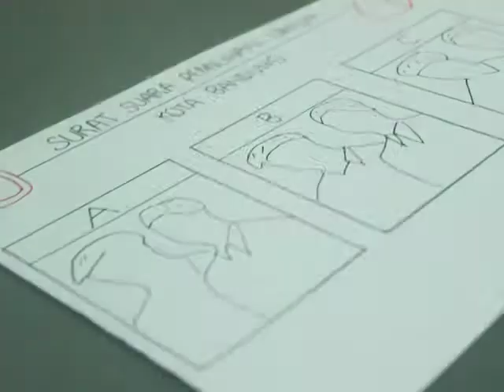Pilih Yang Mana? - Iklan Pemilu 2014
This super-draft video is made in under 4 hours of work, including the script & storyboard. This is one of "Pilih Yang Jujur" campaign by government.

Client : Fikom Unpad (Fakultas Ilmu Komunikasi, Universitas Padjajaran)
Year : 2014